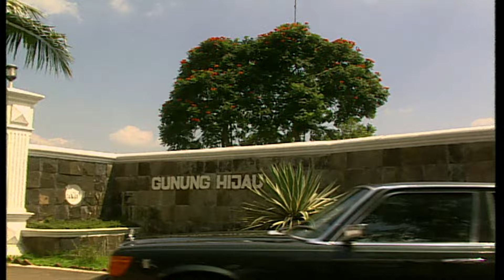Wajah Penuh Cinta Episode 2 - Dicky Wahyudi Paramitha Rusady